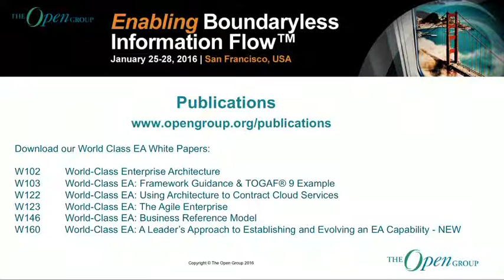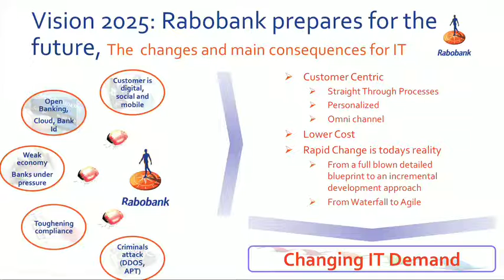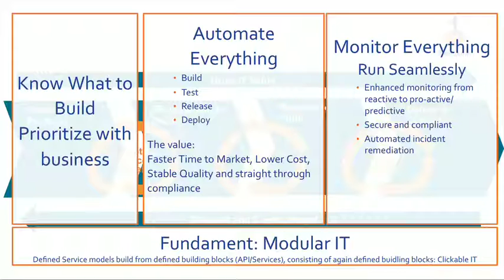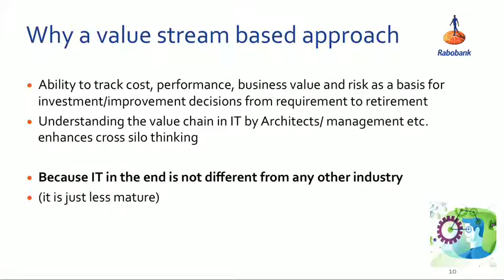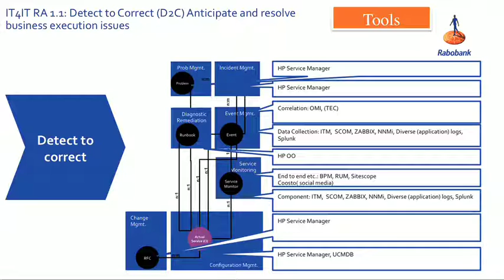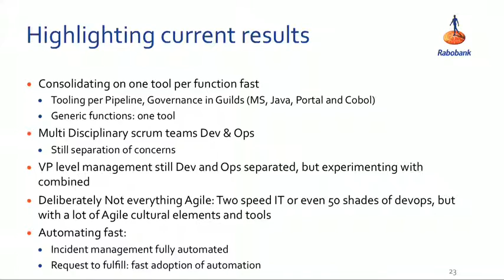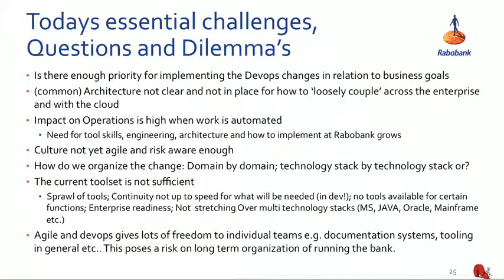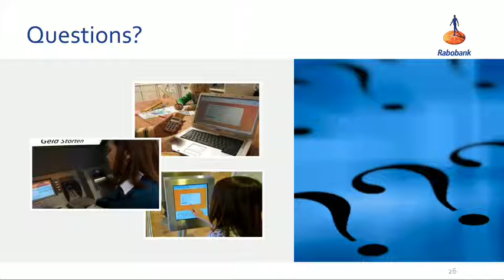How IT4IT™ Helps Rabobank Navigate the DevOps Journey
Presenter:
Toine Jenniskens is a broadly skilled IT manager known for a pragmatic approach and "getting the job done". His current role is as a Business Architect for Infrastructure and IT management at Rabobank. In his career, he has held positions as lead operations architect, product manager, project manager, department manager and ITIL process manager. He holds a Masters degree in Social Sciences and is specialized in managing service organizations.